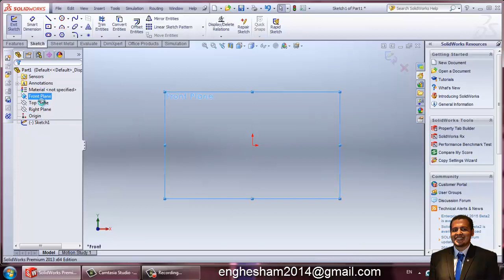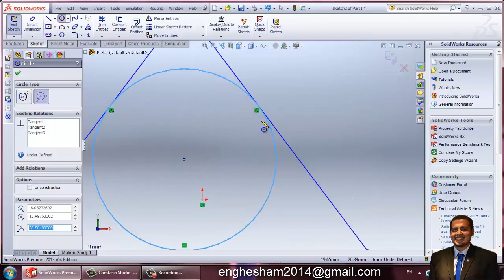SolidWorks Course 002 Drawing Circle شرح بالعربي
شرح برنامج SolidWorks
بالعربي
نسأل الله ان يجعله فى ميزان حسناتنا